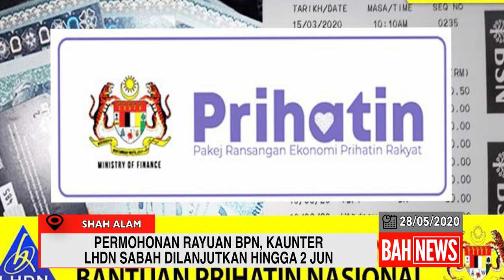PERMOHONAN RAYUAN BPN, KAUNTER LHDN SABAH DILANJUTKAN HINGGA 2 JUN